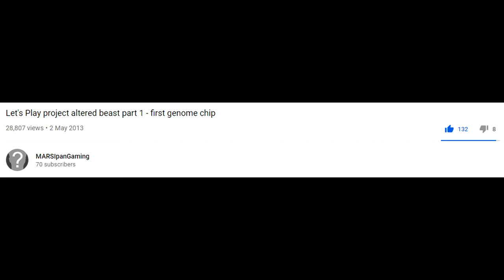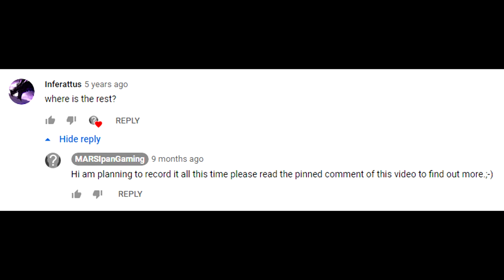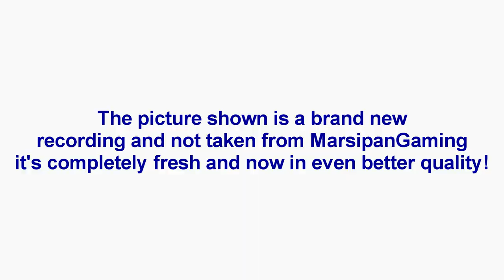Should Markhoss return to youtube and make videos again? The results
I've made a poll to find out if people would be interested in my return and on top of that I talked about failed promises I have made but never recorded.